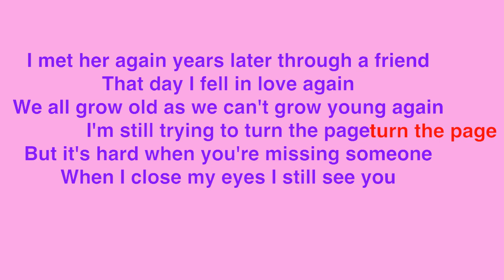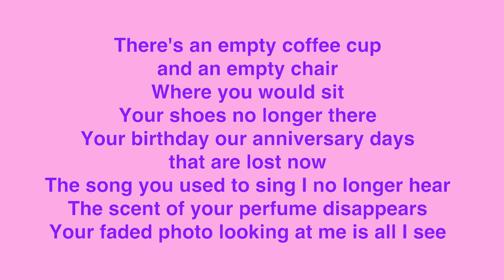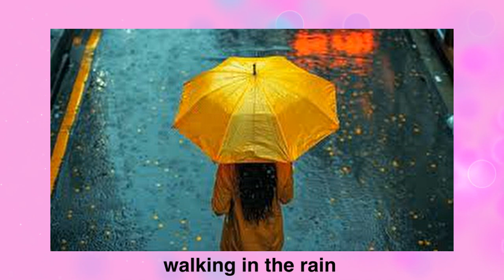Walking In The Rain